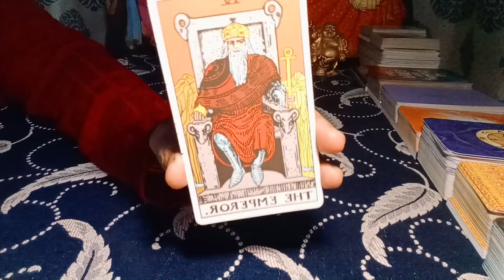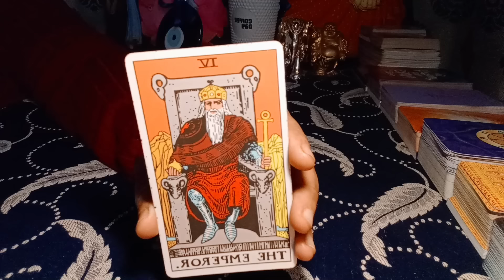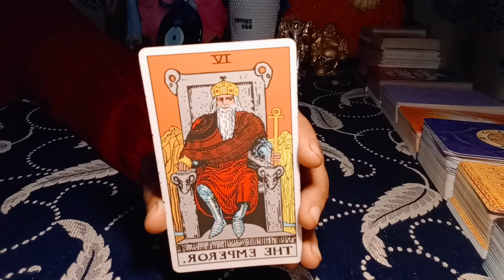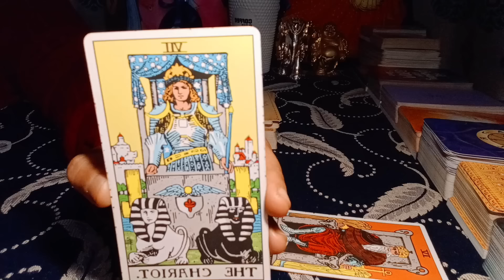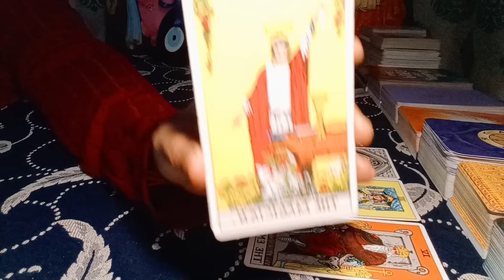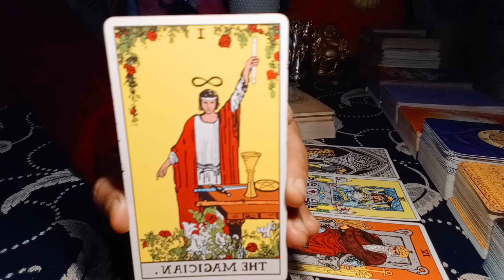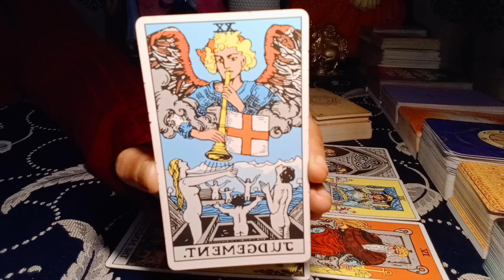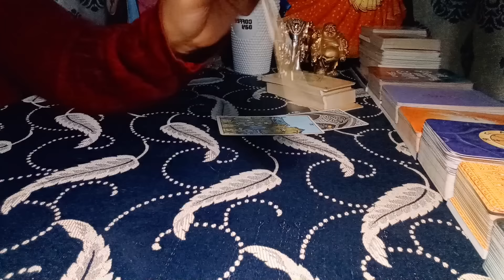❤PISCES♓"Omg,SOULMATE is MEANT to ENTER in YOUR LIFE soon PISCES!" FEBRUARY 2024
pisces january 2024 love reading
pisces tarot reading january 2024
pisces today

EXTENDED TITLE:"You DONT want ANYONE ELSE, THEY are EXACTLY who you want in your LIFE!"

TIMESPTAMPS:-
00:00 INTRO
00:42 YOUR ENERGY/WHAT YOU NEED TO KNOW?
07:08 LOVE MESSAGES

1) NEXT 6 MONTHS - EXTREMELY DETAILED
2) NEXT 1 YEAR - EXTREMELY DETAILED

72129184
781